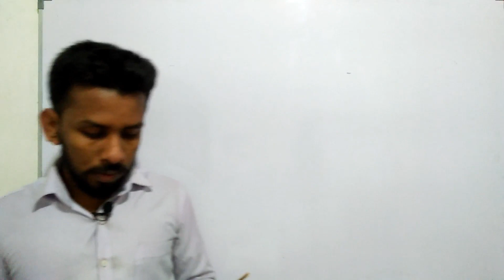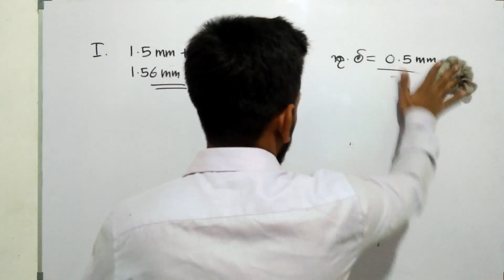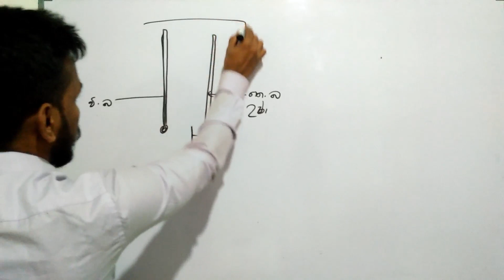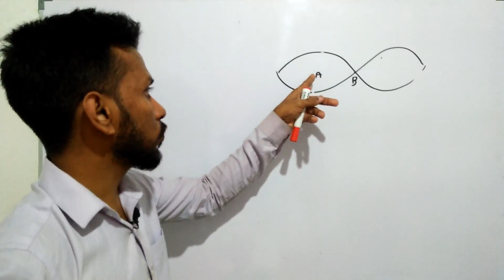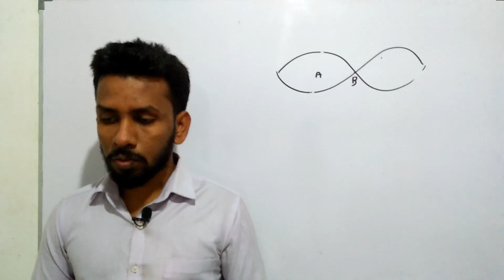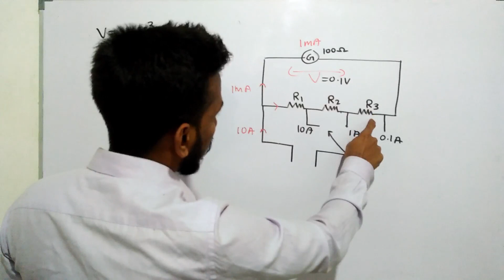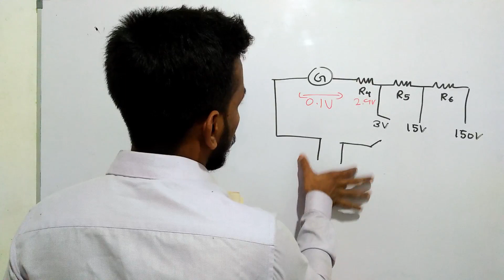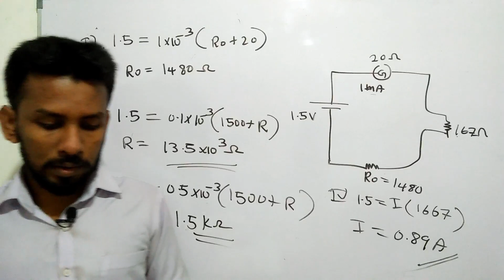Special modle paper5 discussion part-01| Thushara Abewickrama physics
To get the question paper discussed here and to join our physics papers class, send us your name, school, and district via Whatsapp
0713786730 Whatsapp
Each week a complete paper with MCQ-50, structured essay-04, and 08 essay questions 100% similar to the structure of the paper given in the advanced level examination is given and the answer sheets are checked and marked and then discussed. The charge for a complete question paper is Rs250/= only.